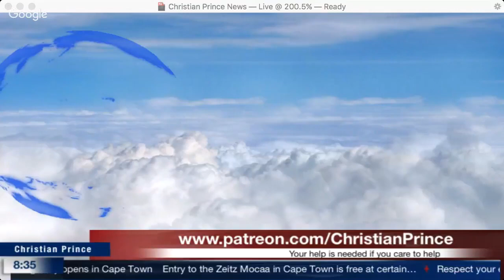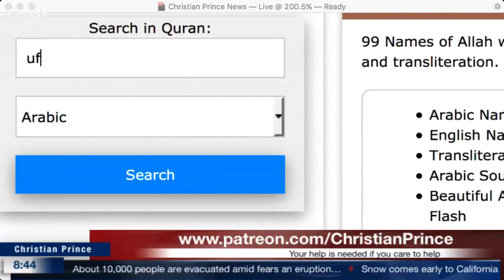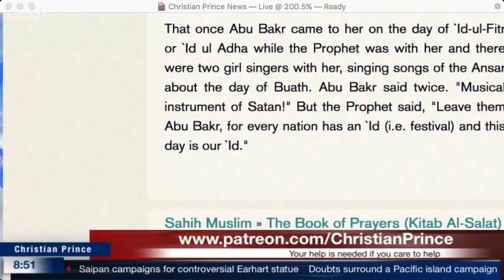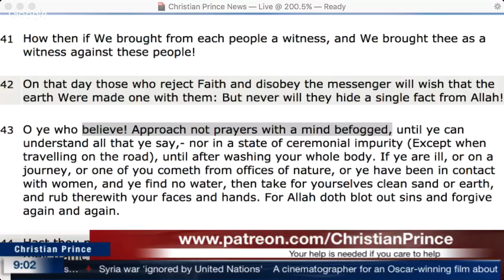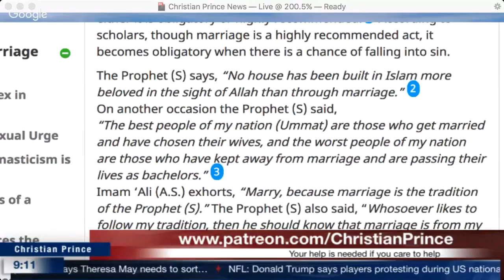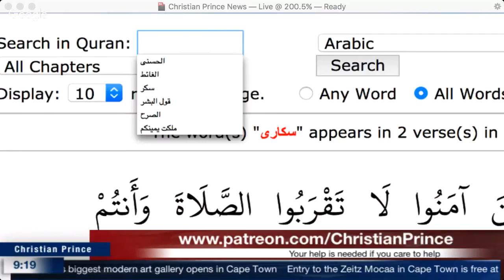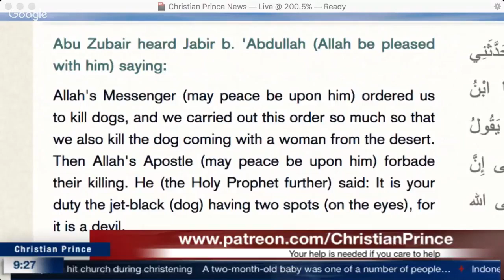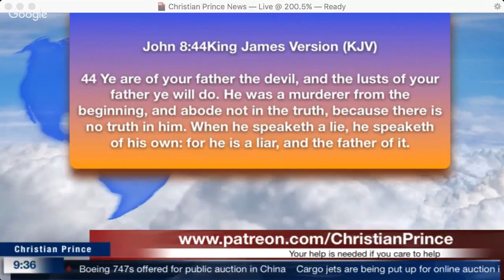Must watch! How Allah change the life of the blind Catholic Hindus man